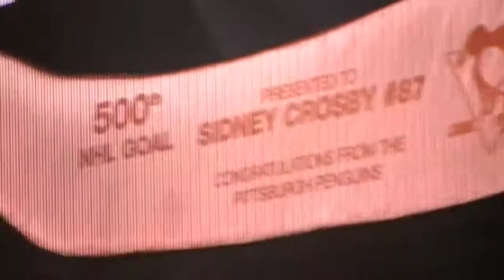feb 20th 2022 celebrating Sidney Crosby 500 was awesome